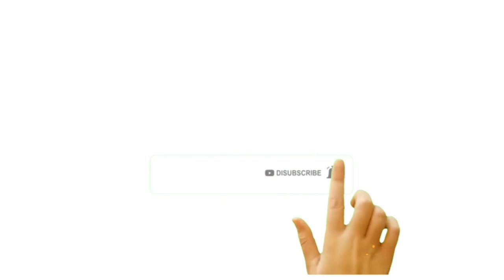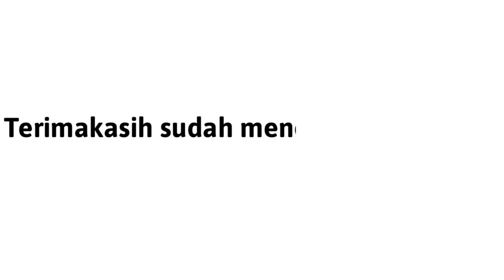Kondisi jalan raya panggul - trenggalek/ di akhir tahun 2020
Jalan raya panggul trenggalek,jawa timur seperti inilah jalan raya pangul trenggalek ini merupakan jalur pantura menuju kota pacitan.